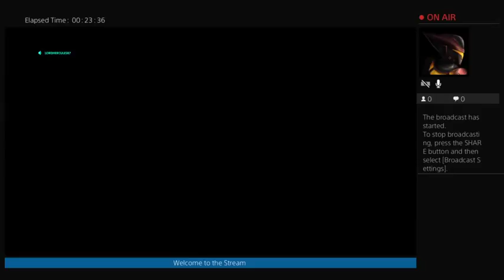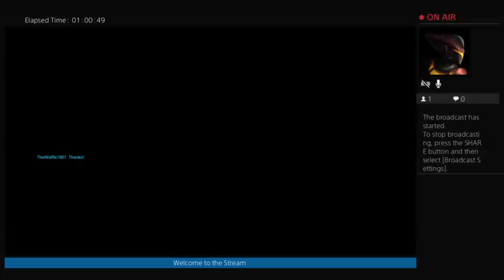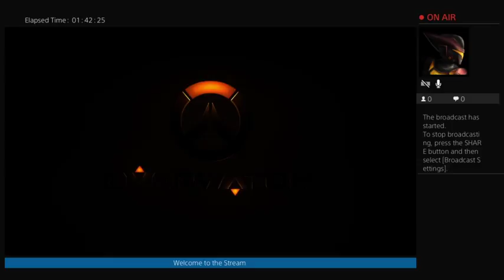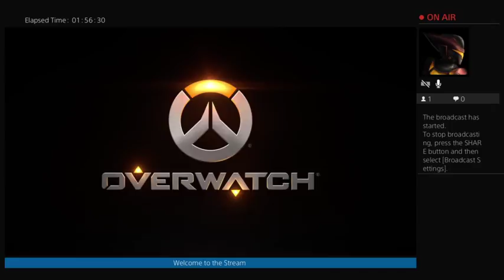Overwatch anniversary day 17 - No Limits memes